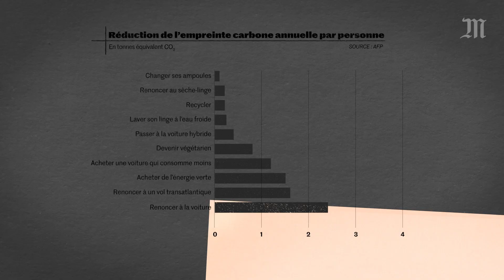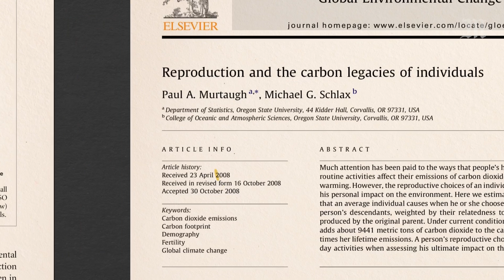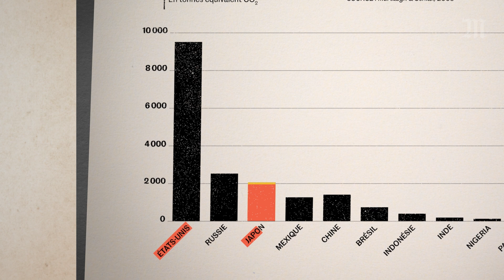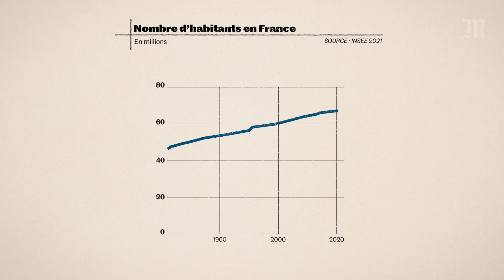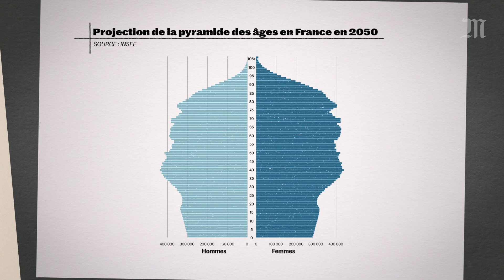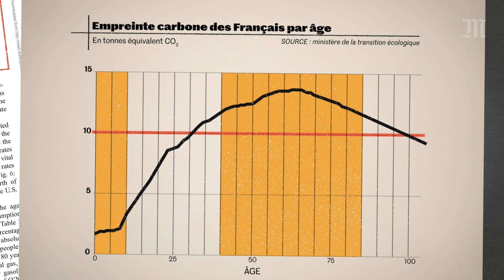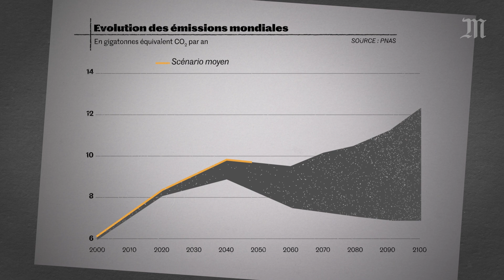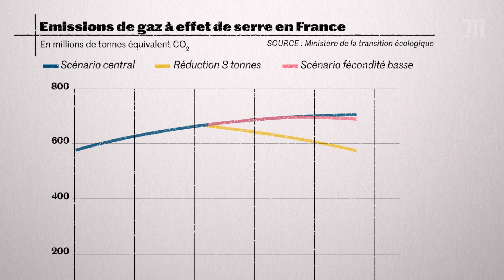Faut-il arrêter de faire des bébés pour sauver le climat ?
Ça y est, la population de la planète a passé en novembre 2022 la barre des 8 milliards d’individus. Dans le même temps, le réchauffement climatique se fait de plus en plus présent un peu partout dans le monde.
Face à ce constat, certains commentateurs misent sur une solution par la démographie : faire moins de bébés, c’est moins de gaz à effet de serre, moins de pollution et donc moins de changement climatique. Mais est-ce que cette démonstration tient la route ? La fécondité est-elle un ressort indispensable pour réduire l’empreinte carbone de l’humanité ?

Sources :
Projections de population 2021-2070, Insee, 2021

Émissions de gaz à effet de serre par habitant

La fin de l’enfant unique en Chine ? Ined, 2016

L’écart d’atténuation climatique : éducation et recommandations gouvernementales passent à côté des actions individuelles les plus efficaces (publication scientifique en anglais, 2017)

Reproduction et héritage carbone des individus (publication scientifique en anglais 2009)

L’influence de la dynamique démographique sur les émissions de dioxyde de carbone : la structure par âge est-elle importante ? (publication scientifique en anglais 2011)

Tendances démographiques mondiales et futures émissions de carbone (publication scientifique en anglais, 2010)
Pour en savoir plus :
“Faut-il faire moins d’enfants pour sauver la planète ?” de Emmanuel Pont

8 milliards d’humains : sommes-nous trop nombreux sur Terre ? The Conversation, 2022

Sommes-nous trop nombreux sur terre ? Mnhn, 2020

Une des autrices de l’article de 2017 explique pourquoi il est toujours acceptable d’avoir des enfants (article et podcast en anglais)